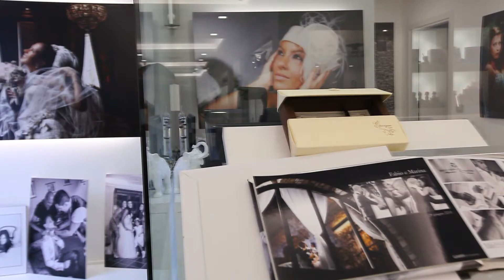GABRY wedding - Atelier AVELLINO - Studio Fotografico - Allestimenti Floreali - Bomboniere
GABRY wedding - Atelier AVELLINO - Studio Fotografico - Allestimenti Floreali - Bomboniere - Noleggio Auto - Wedding Planner